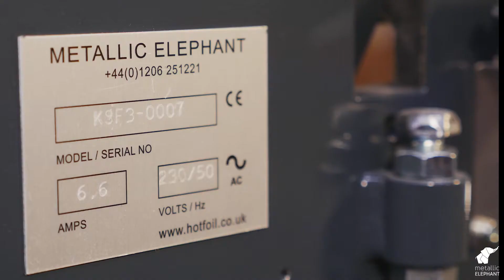Hot Foil Stationery printing Press. Introducing our Metallic Elephant KSF Series 3.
If you are looking to hot foil stationery, photo albums and much much more this is the press for you. Easy to use, A5 + bleed print area, automatic foil pull.
Bring the shine to your products.